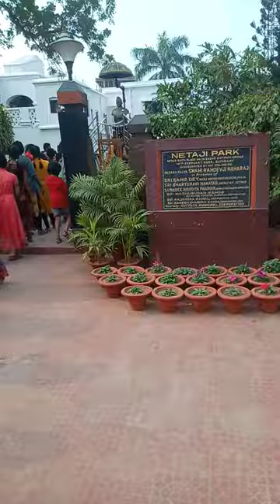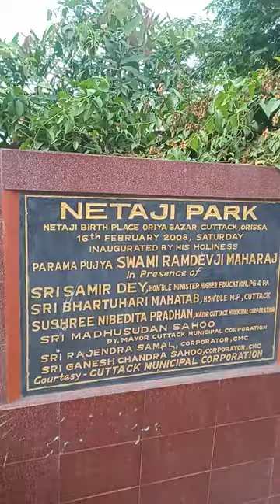December 26, 2021